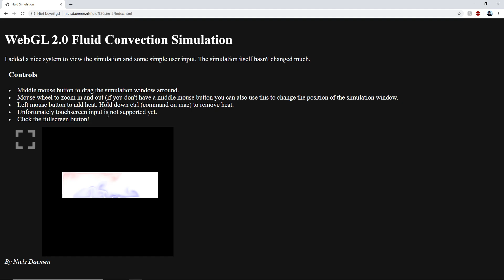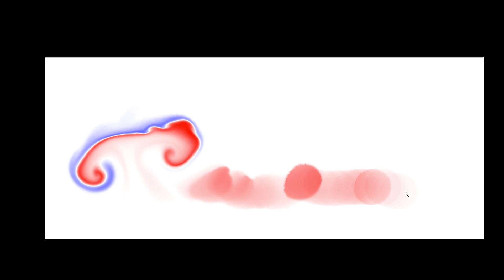WebGL 2.0 Fluid Convection Simulation v2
I added a nice system to view the simulation and some simple user input. The simulation itself hasn't changed much.